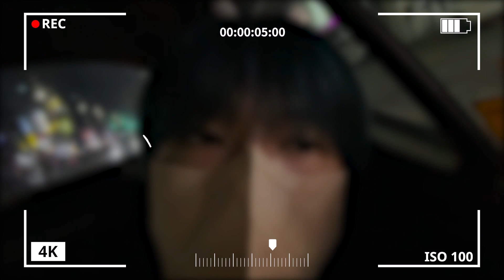OMEGA X(오메가엑스)ㅣ정훈이의 휴가 V-LOG📹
OMEGA X [樂서(Story Written in Music)]